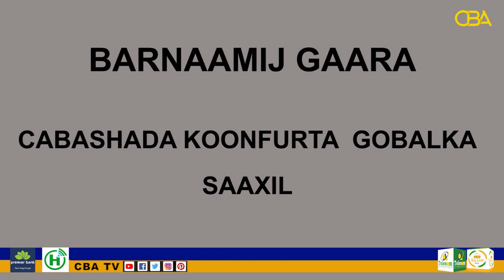Xildhibaano ka Tirsan Golaha Wakiilada Somaliland oo Deeqo Biyo ah Gaadhsiiyey Dadkii soo Doortay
Barnaamij Gaara: Xildhibaano ka Tirsan Golaha Wakiilada Somaliland oo Deeqo Biyo ah Gaadhsiiyey Dadkii soo Doortay